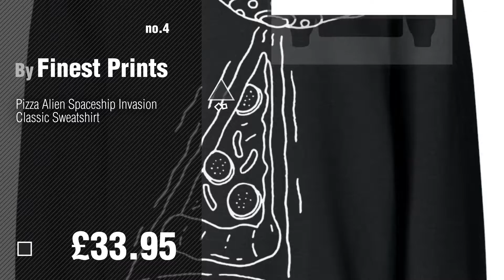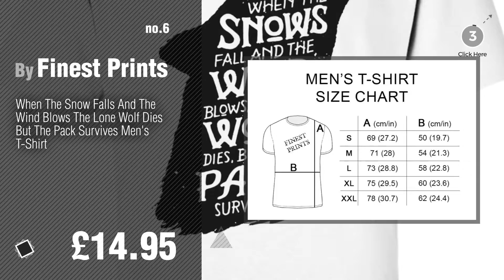Finest Prints Men Fashion Best Sellers // UK New & Popular 2017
Black Friday / Cyber Monday Urban Style Skateboarding Burger Men's T-shirt by Finest Prints

Black Friday / Cyber Monday Astronaut Money In A Triangle Frame Unisex Sweatshirt by Finest Prints

Black Friday / Cyber Monday Super Realistic Silver Fox Portrait Men's T-Shirt by Finest Prints

Black Friday / Cyber Monday Pizza Alien Spaceship Invasion Classic Sweatshirt by Finest Prints

Black Friday / Cyber Monday Current Mood Ostrich Burying His Head In The Sand Men's T-Shirt by Finest Prints

Black Friday / Cyber Monday When The Snow Falls And The Wind Blows The Lone Wolf Dies But The Pack Survives Men's by Finest Prints

Black Friday / Cyber Monday Dough The Impossible Motivational Quote Classic Sweatshirt by Finest Prints